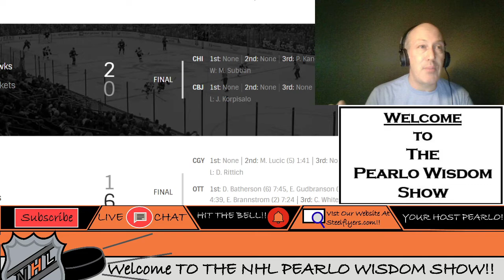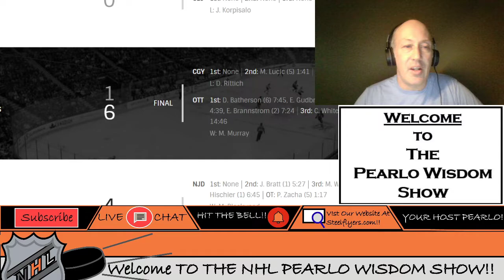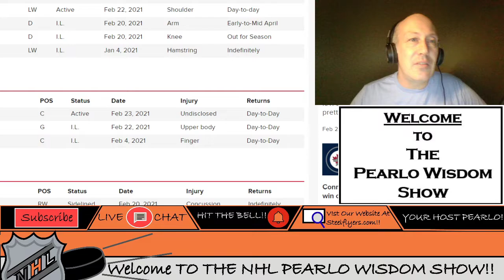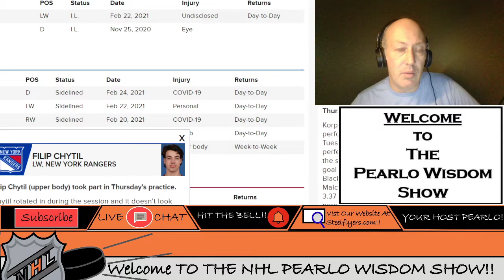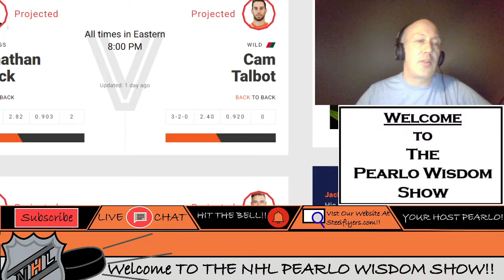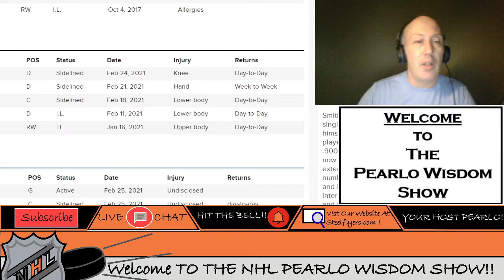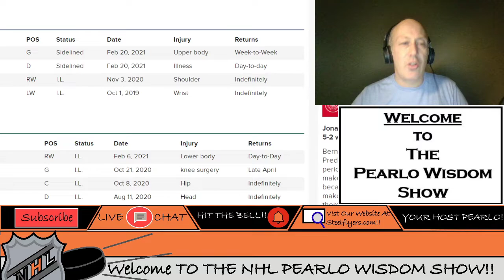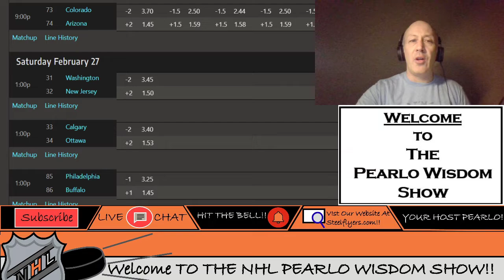NHL Picks And Pearls Frolic For Thursday 26. Bruins vs Rangers | Wild vs Kings | Avs vs Yotes.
I run through all the sides and totals for your NHL betting pleasure for all the games Thursday. Here is where all your dream come true